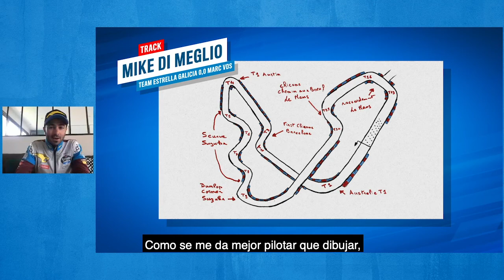Circuito Perfecto Mike Di Meglio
Mike Di Meglio, piloto de MotoE en el Team EG00, nos diseña su Circuito Perfecto, descúbrelo!